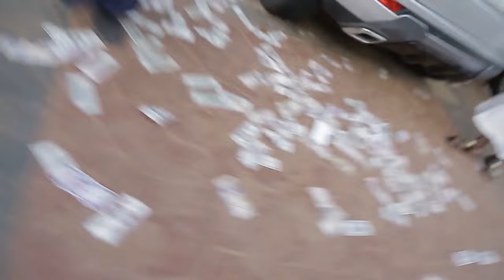CLUB DES FRÈRES (L’argent Est-il Le Fruit De Tout Mal) 1 YUL EDOCHIE - Films Nigerian En Francais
Obaego (Sammylee Nnamdi) manque de respect envers les gens, en particulier son frère aîné Enyinnaya (Yul Edochie) parce qu’il est très riche, peu savait que les tables tourneront

Un film nigérian en français Avec: Yul Edochie, Sammylee Nnamdi, Nkechi Nwaeje

French Brothers Club